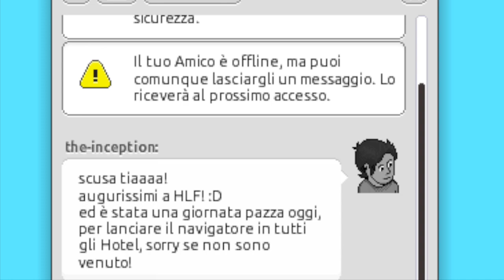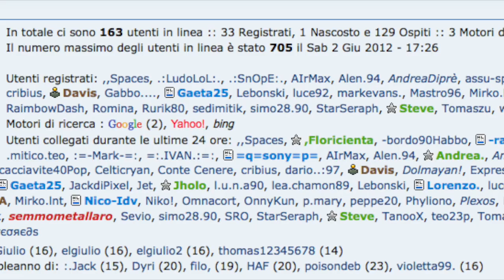Video Ringraziamento Auguri 5 Anni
Grazie a tutti voi che ci avete fatto gli auguri per i 5 anni di HabbolifeForum.com! Siete grandi! :)